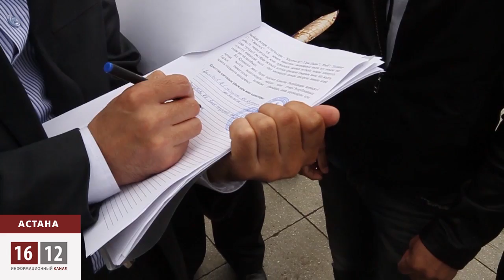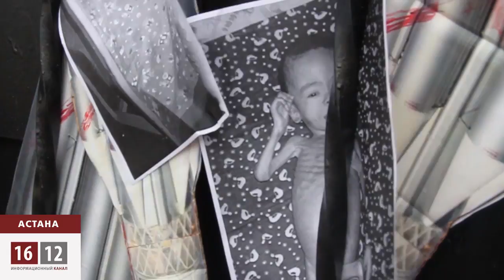Протест у консульства РФ в Астане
Астана ул. Бараева. Около 20 гражданских активистов, правозащитников и представителей НПО собрались сегодня выразить  протест, в связи с крушением российского протона на космодроме Байконур 2 июля. Участники акции: «Возложение ракет» сначала подписали петицию к российским властям, затем пришли к воротам посольства - требовать встречи с дипломатами.
Люди с различными идеологическими взглядами (участники декабрьских событий 86-го года, экологи, гражданские активисты, политики и правозащитники) собрались у консульства РФ, чтобы вручить петицию с требованием создать государственную комиссию по ликвидации последствий аварии, возместить экологический и экономический ущерб и закрыть все военно-космические полигоны на территории Казахстана. К пикетчикам вышел представитель российского посольства по фамилии Аверин, который принял петицию и обещал передать документ в вышестоящие инстанции.